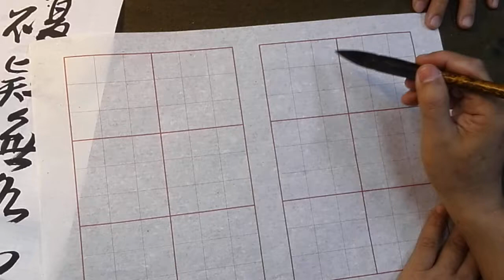行書簫-鼓-吳啟禎書法教室教學